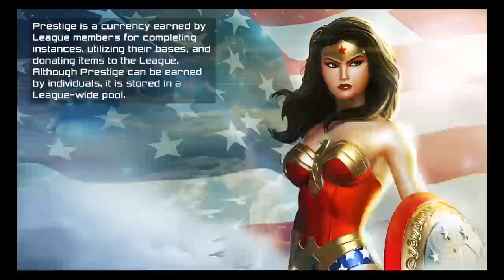Dc university Naruto Uzumaki